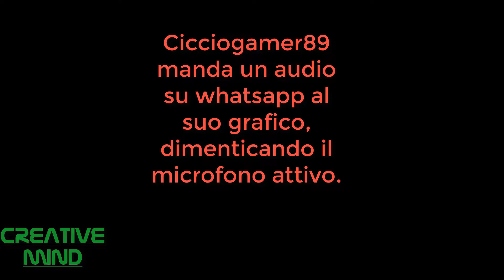😂😂CICCIOGAMER89 EPIC FAILS CON IL SUO GRAFICO IN LIVE!😂😂